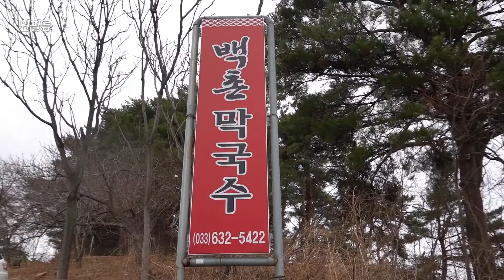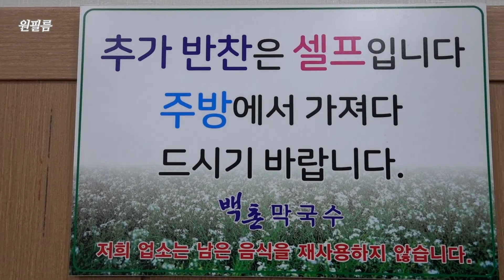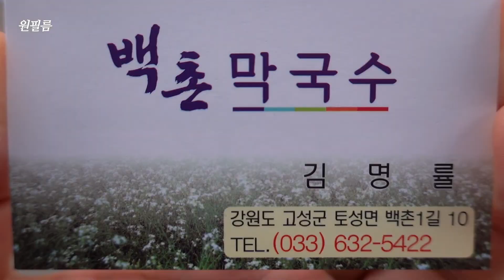강원도에서 너무나 유명한 막국수 맛집, 백촌막국수 Makguksu restaurant 속초 맛집, 고성 맛집, 막국수, 편육 맛집, 수육 맛집, 유명맛집, 속초막국수, 고성막국수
속초와 고성에서 너무나 유명한 백촌막국수
영업은 10시 30분부터~
주차는 안내해 줍니다.